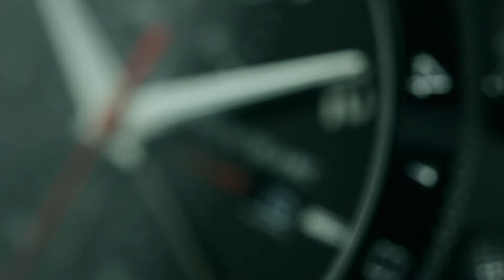Montblanc TimeWalker Chronograph UTC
Focus sur le chronographe GMT TimeWalker présenté par Montblanc au SIHH 2017.